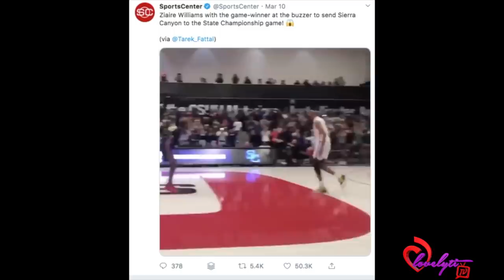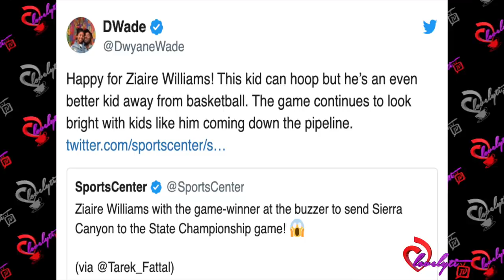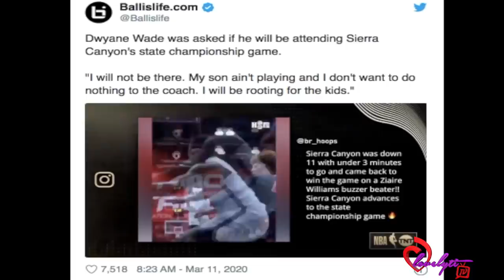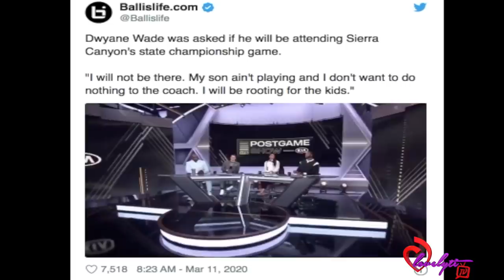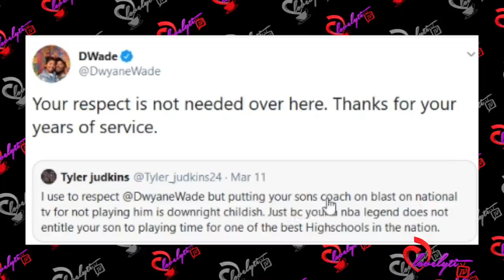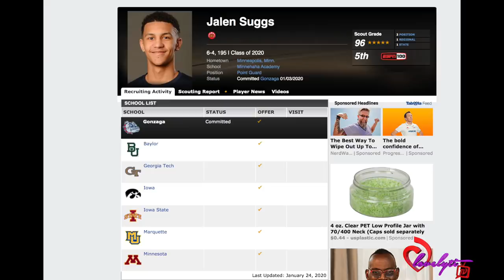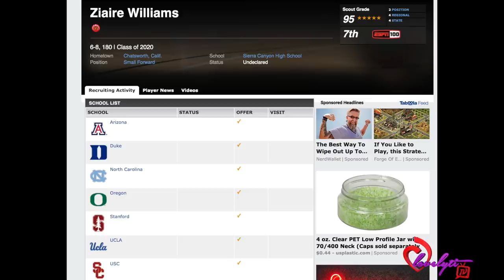Dwyane Wade Thre@tens Sierra Canyon Coach on Live TV for Not Giving His Son Zaire More Playing Time